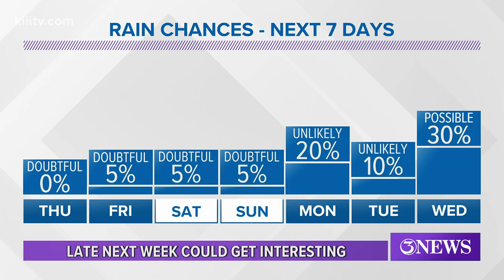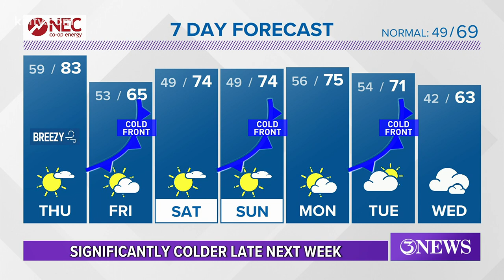Bill Vessey's Forecast for South Texas - 3News at 5 - Wednesday, February 3, 2021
Sunny, breezy, and warm